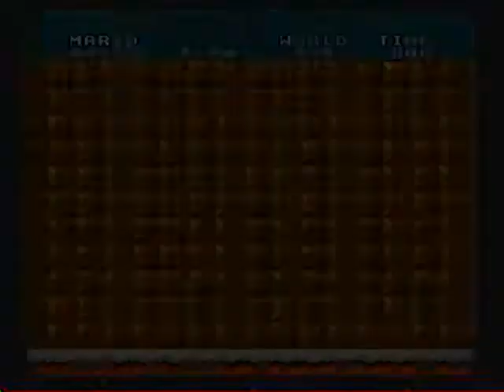Let's Play 25th Anniversary Super Mario All-Stars- Lost Levels Part 6 No, You Suck!